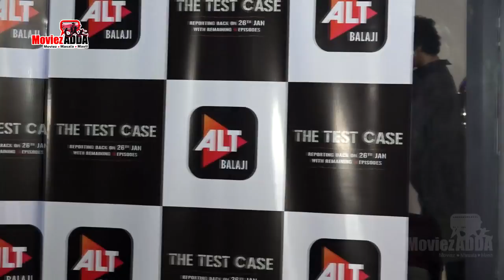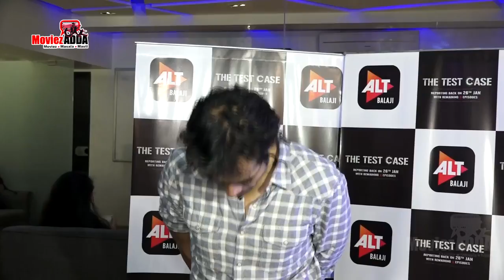The Test Case Web Series Special Screening | Karan Patel, Surveen Chawla, Vikas Gupta